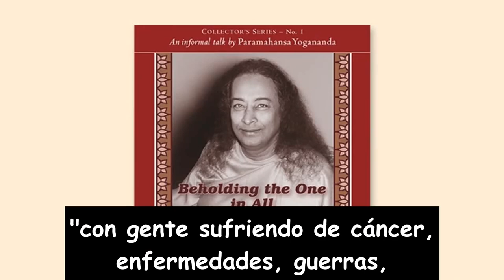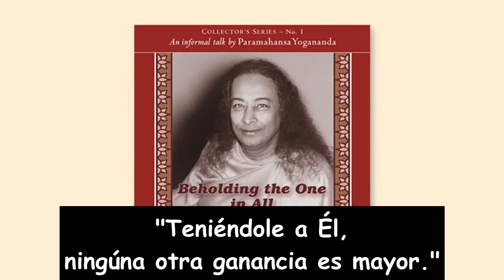La portentosa voz de Paramahansa Yogananda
Charla en la explica como la vida se parece a la proyección de una película sobre la pantalla de un cine.